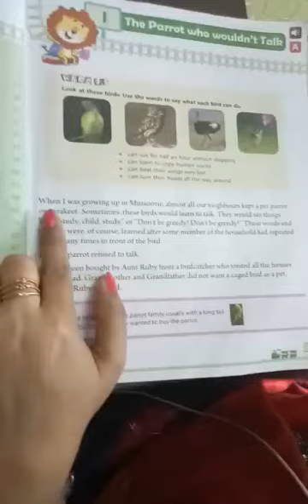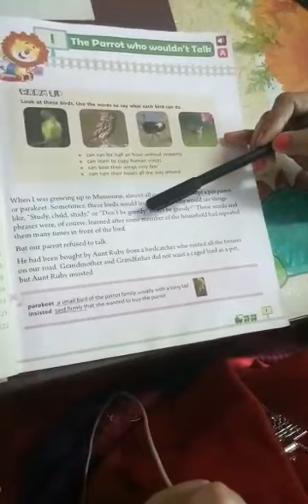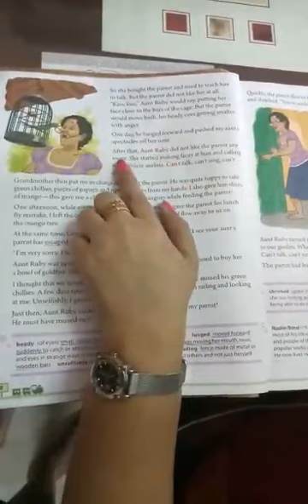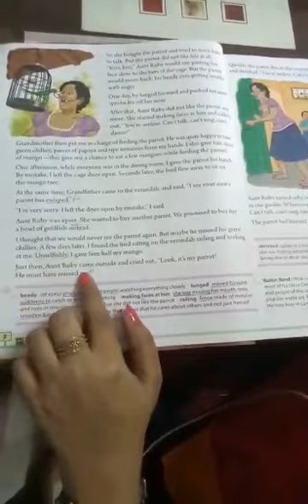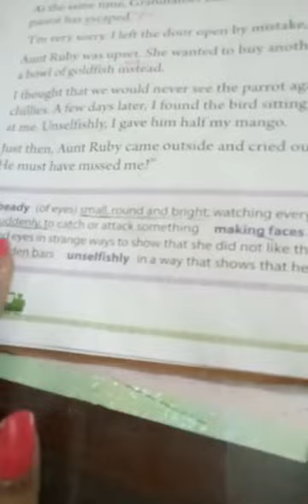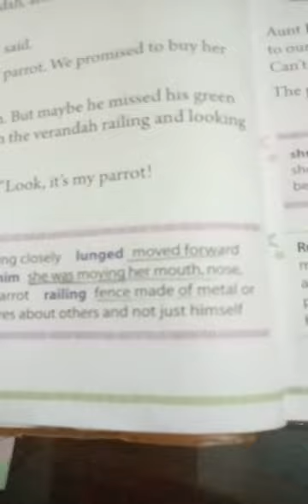Class 4 English Junction Chapter 1 Parrot Who Would Not Talk Part 1 by Sharaddha Madam